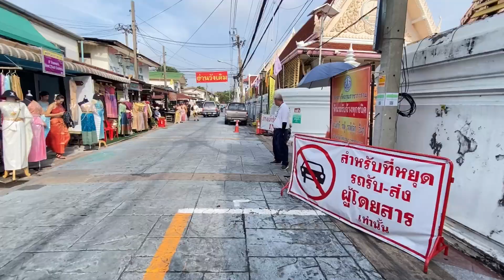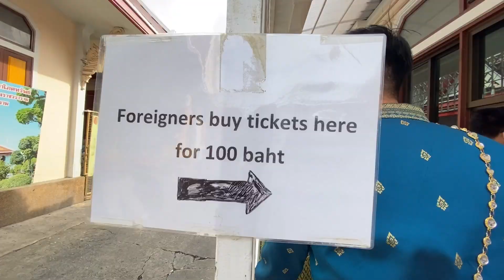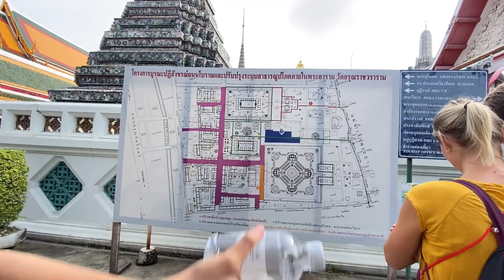WAT ARUN (TEMPLE OF DAWN) | Thailand Vlog #50